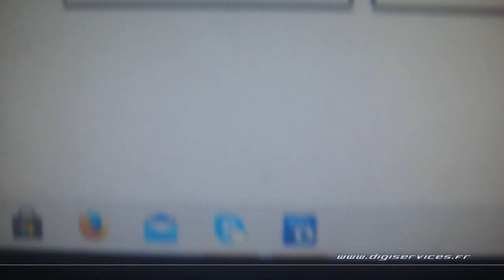Mitsubishi ASX 1.8 DID 115cv Reprogrammation Moteur @ 145cv Digiservices Paris 77 Dyno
Reprogrammation moteur sur un Mistubishi ASX 1.8 DID de 115cv.